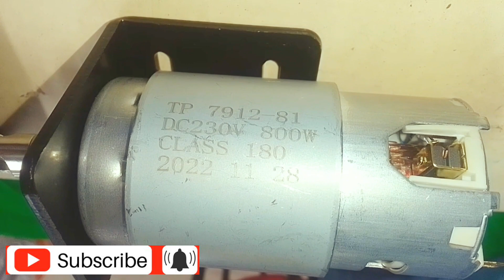জেনেরেটর মটর সেটিং পদ্ধতি। ডায়নামো মটর সেটিং।